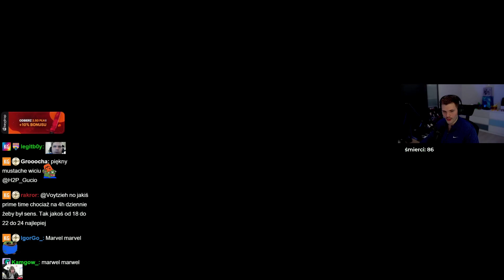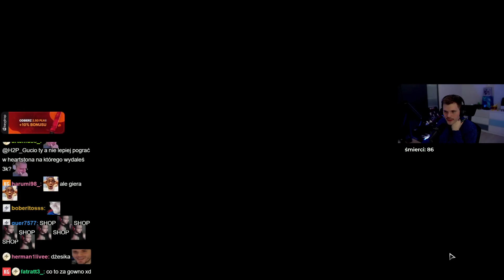GUCIO | Marvel Snap - VOD #1